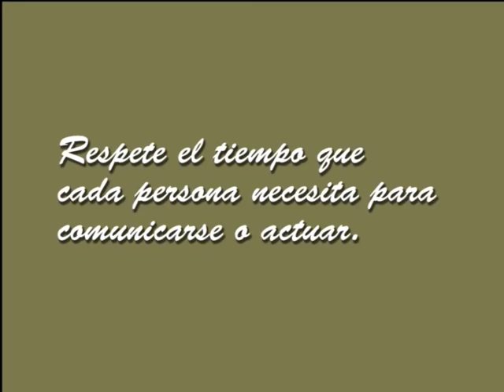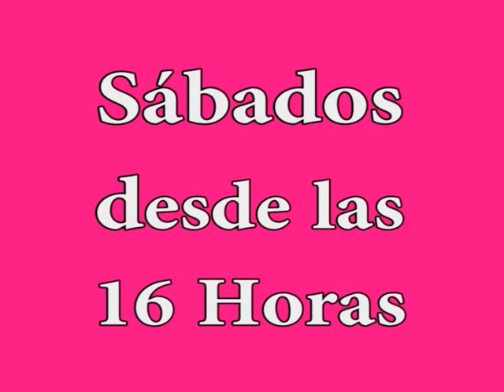Mix Deportivo TV Programa 104 Bloq1 24-10-17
Ignacio Módena (Fútbol Talla Baja) - Pascual Noriega (Fútbol Agencia Córdoba Deportes)